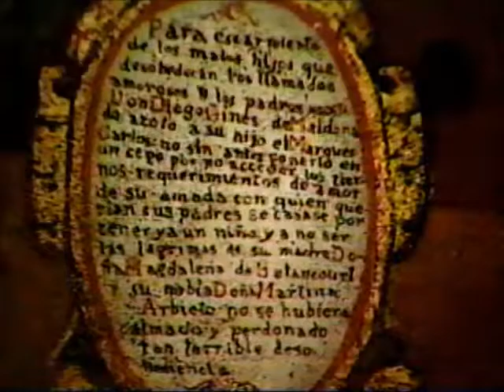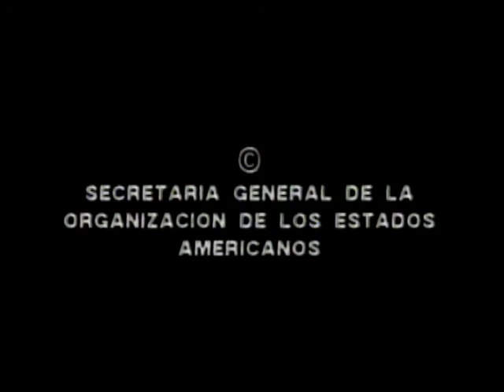Peru Virreinal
From a VHS I found in an office.